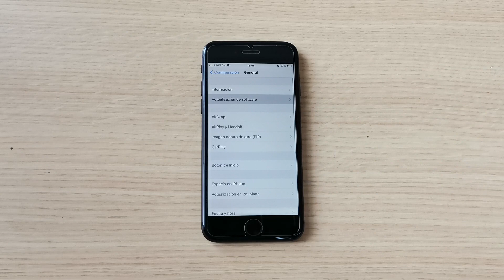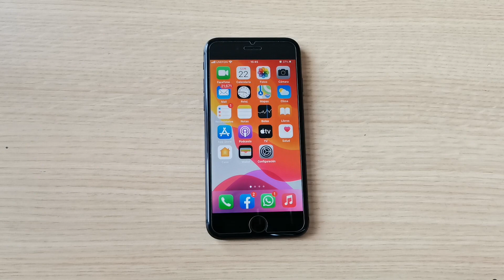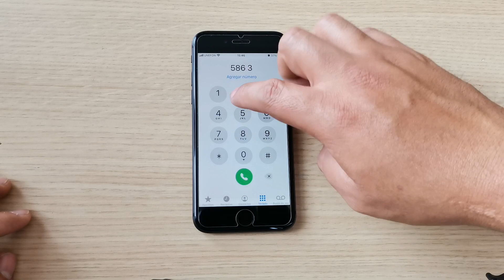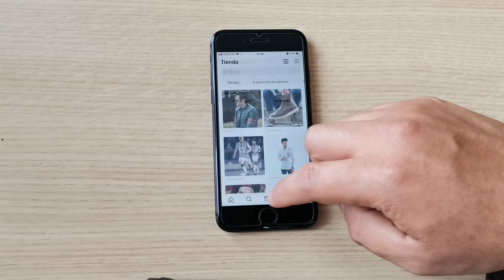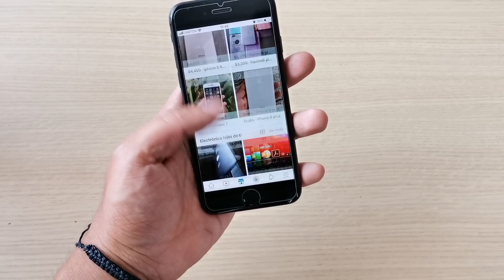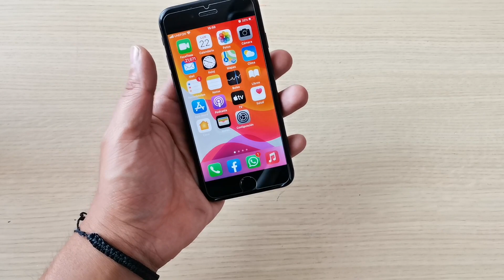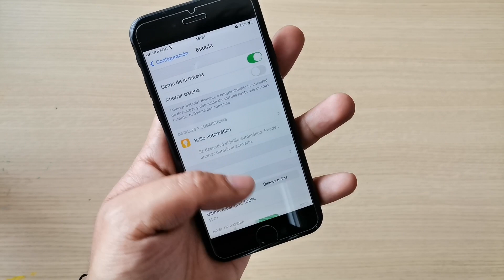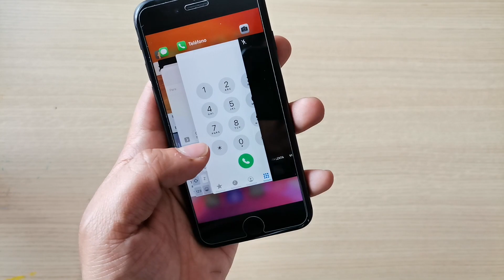iPhone 8 2021 ¿vale la pena? 👌📱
Hoy probaremos el iPhone 8 para este 2021 ¿aun es bueno?